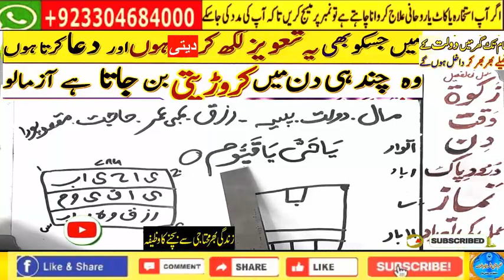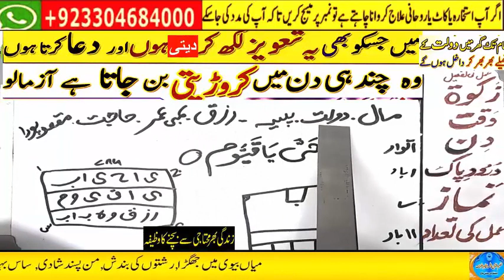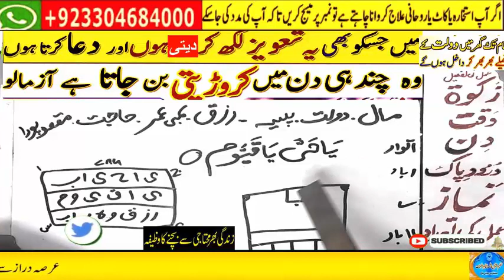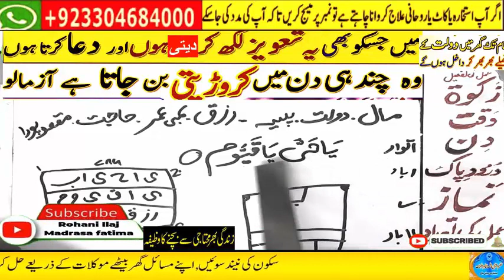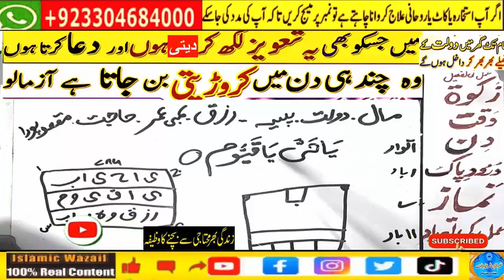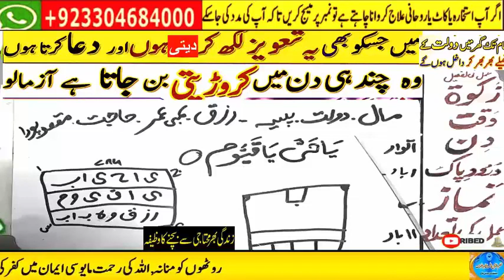Amir hone ka wazifa, daulat ka wazifa, rizq ka wazifa, wazifa for money, jab, pari, mokil ka amal